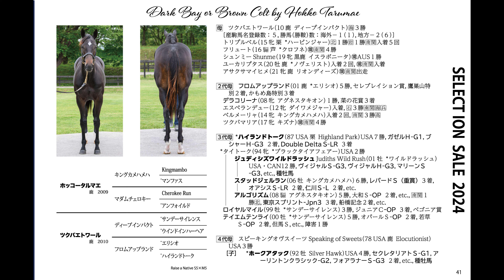セレクションセール2024 - No.34 - ツクバエトワール2023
牡　黒鹿毛　2023/03/17生
父：ホッコータルマエ
Hokko Tarumae
母：ツクバエトワール
母父：ディープインパクト